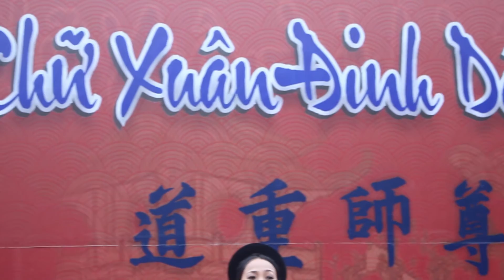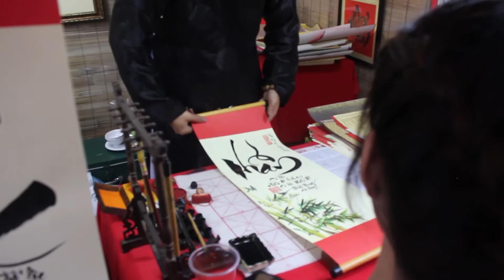Phố ông đồ 2017 | Xin chữ đầu năm tại Văn Miếu mùng 2 Tết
Phố ông đồ tại Văn Miếu mở cửa những ngày Tết Đinh Dậu 2017 là địa điểm xin chữ đầu năm của nhiều gia đình. Xin chữ đầu năm để cầu chúc những điều tốt đẹp nhất cho gia đình và bản thân, đánh dấu một năm mới đã tới mà hoạt động này còn thể hiện được nét đẹp truyền thống vốn có của dân tộc Việt Nam từ xưa.